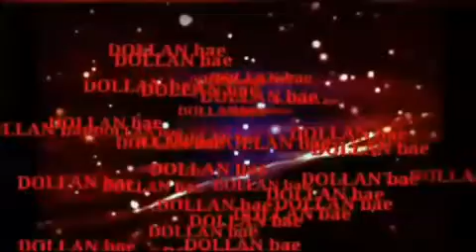cara mudah merakit lampu led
cara merakit lampu led untuk aquarium mini, pengetahuan dasar merakit lampu led tunggal, untuk anda yg lgi belajar elektronik, tentu vidio ini sangatlah menginspirasi

Lihat aquarium 21 di Google!